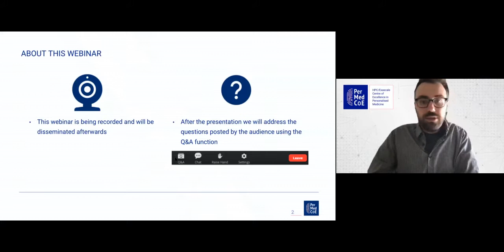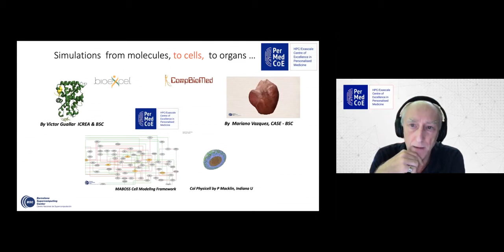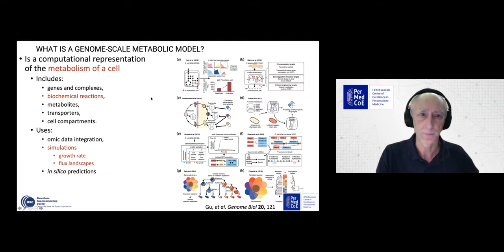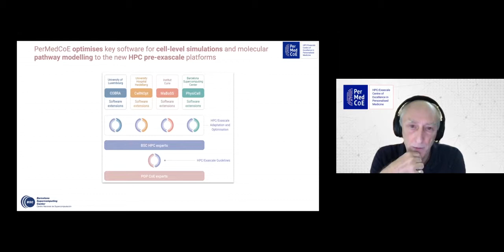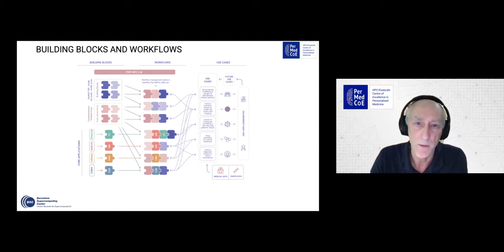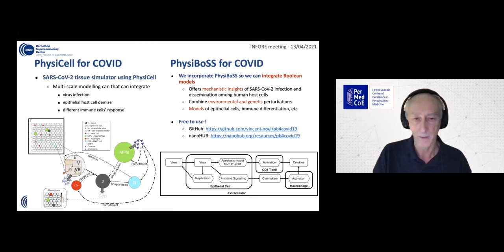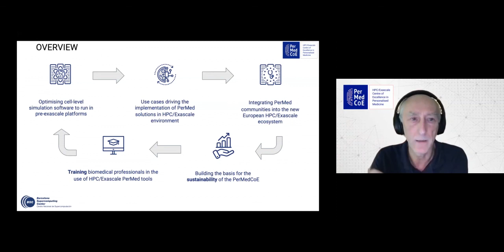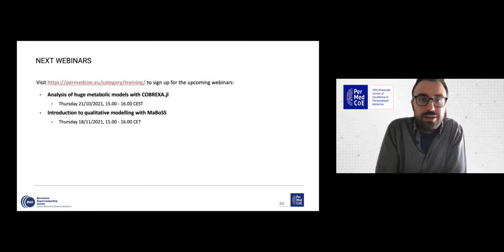Webinar: Introduction to the HPC/Exascale Centre of Excellence on Personalised Medicine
Personalised Medicine (PerMed) opens unexplored frontiers to treat diseases at the individual level combining clinical and omics information. However, the performances of the current simulation software are still insufficient to tackle medical problems such as tumour evolution or patient-specific treatments. The challenge is to develop a sustainable roadmap to scale-up the essential software for the cell-level simulation to the new European HPC/Exascale systems. Simulation of cellular mechanistic models are essential for the translation of omic data to medical relevant actions and these should be accessible to the end-users in the appropriate environment of the PerMed-specific big confidential data. The goal of PerMedCoE is to provide an efficient and sustainable entry point to the HPC/Exascale-upgraded methodology to translate omics analyses into actionable models of cellular functions of medical relevance.
Speaker: Alfonso Valencia (Barcelona Supercomputing Center)